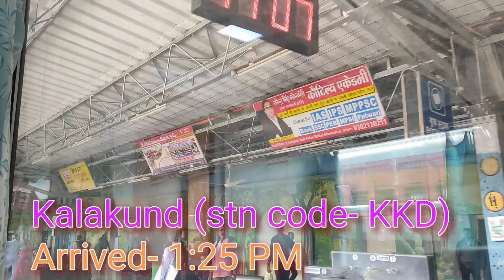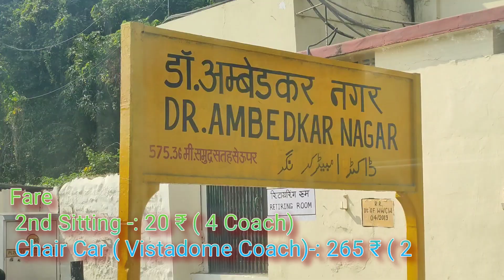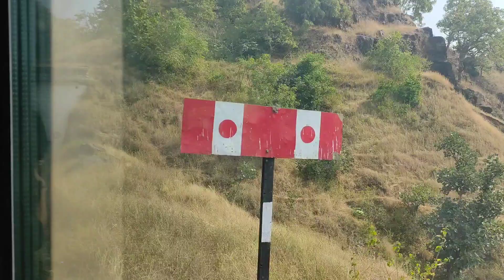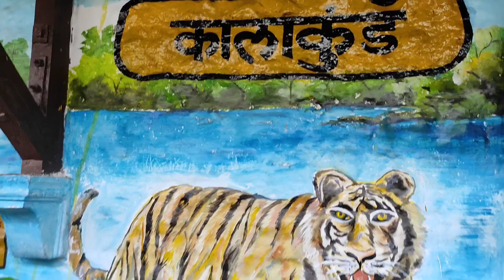Heritage Train Journey by Vistadome Coach ll Mhow-Patalpani-Kalakund rail route ll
first Heritage section in Ratlam division between Patalpani to Kalakund Railway station

Most Beautiful Monsoon Train Journey Patalpani to Kalakund Heritage Train Journey
Toranmal Hill Station, Nadurbar, Maharashtra ।। Unexplored & hidden hill station in Maharastra ।।
इंदौर महोत्सव मेला, लालबाग का मेला, Asiad Circus
Mysuru Zoo, India's 1st zoo where we adopt animals animallover zoo mysore vlog travel india #
Tekwa Waterfall / Vindhyachal Waterfall: Unexplored, hidden and beautiful ।। Near Indore & Maheshwar
242फूलो के बाजूबन्द फूलो की मालाभजन सुनते ही सब नाचने लगेRenu katyal k bhajan
Kalakund Waterfall । 8 waterfalls in one place | Indore | India
Patalpani-Kalakund Heritage Train Journey in 1st Metre Gauge VISTADOME Coach
INDORE WATERFALL @bunnymalviya
Heritage Train Indore | Patalpani to kalakund | Best MP tourism | Must Watch|
Which Hair Colour I Use? Lataa's Thali Recipe | Ye Lehnga Kitne Ka Hai? 😊 | Part 1 | Lataa Saberwal
patalpani - kalakund heritage train !!
Patalpani-Kalakund Heritage Train || पातालपानी-कालाकुंड हेरिटेज ट्रेन || Madhya Pradesh Tourism
Scout & Guide Trip at Kalakund
A Trip to Matheran Hill Station I Matheran Vlog IAutomobile free Hill Station-Little Things To Share
Chamundeshwari Celebrity Wax Museum, Mysuru l Mysore Museum l Mysore tourism l#mysore
Mysuru Sand Museum ll India's first sand museum
CELEBRATION TIME 💃🥰 | INDIAN FAMILY IN ENGLAND
Ayyappa Puja Celebration at RRCAT INDORE l
Amazing Light & Sound Show at Mysuru/Mysore Palace
एकादशीभजन । खाटू श्याम बाबा का बहुत ही शानदार भजन।renuclub
🌹ऐसा सुंदर भजन हो कीर्तन में तो कौन नी नाचेगा🌹आप भी झूम जाओगे🌹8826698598दिल्ली कीर्तन
Toranmal Hill Station, 2nd Coolest place of Maharastra state, full details with introduction
Naya ghar mil gaya! Slowly shall shift | HINDI | WITH ENGLISH SUBTITLES | Debina Decodes |
Papa koh kiya Surprise | Celebrating First birthday In UK | Dada Poti ka birthday |TheSangwanFamily
AMITA reviewed my BHAJIA PAAV | Cooking Vlog 👩‍🍳
Royal Palace of India, Mysore/Mysuru Palace, exterior & interior view, world famous
Funtoosh Kids Garba Group RRCAT
Deadliest Roads | India: The Himalayan Tightrope Walkers | Free Documentary
Phoenix Citadel Mall , Indore ll Largest Mall of Central India ll MP, India
लारी वाले जैसा पानीपुरी का तीखा पानी, लहसुन वाला पानी साथ में आलू का मसाला | Best Pani Puri Recipe
Shri Chamundeshwari Temple, Chmundi Hill, Mysuru,Karnataka:इसी पहाडी़ पर महिषासुर का वध माता ने किया
Asiad Circus l Famous Circus in Asia l Lal bagh, Indore l
|| velocity indore ||
VACCINATION ROUTINE for NEWBORNS in UK | Indian Family in UK
Janapav, Indore - Birthplace of Lord Parshuram
Majanua Rowata (Bhojpuri Song) |रोवता मजनुआ-Rowata majanua|majanua rovata sala chandan suman#song
Humari pehli car 🚗 | Birthday month surprise ❤️ | love u kanpur | vlog
Swimming Class By MP Police Cadets  at Tarun Pushkar, Indore
INDORE to JAIPUR : RANTHAMBHORE Express Journey Highlights | July 2021
छम्मा छम्मा बाजे रे मेरी पैजनिया | अलका याग्निक | शंकर महादेवन | विनोद राठोड | चाइना - गेट
Patalpani-Kalakund Heritage Train | Indore Patalpani Waterfall | Indore to Kalakund Train Route 🚂
पाताल पानी झरना // Patal paani waterfall fall full vlog // 😉😉
Panch Prapat Waterfall, Indore
Dance Program, Ganesh Chaturthi Utsav, RRCAT, INDORE -Day 3 ।
🌷🌷🌹🌹इस भजन को गा कर लगाएं ठाकुर जी को भोग 🙏भोग भजन 🙏with lyrics 🙏🌹🌹by Radhe Krishna Shimla
Shri Krishan Janmashtami I RRCAT INDORE I 2022
MY WEIGHT LOSS JOURNEY AFTER PREGNANCY | INDIAN FAMILY IN UK
Bank Exams | Simplification | Number Series | Inequality | Arithmetic | Viral Maths  | Navneet
YASHIKA & SHIAMAK KI DANCE PERFORMANCE IN UK
Aaye Ho Meri Zindagi Mein | Udit Narayan | Aamir Khan, Karisma Kapoor
भव्य दर्पण Talk महू पिंकनिक स्पॉट पातालपानी झरने से युवक निचे गिरा!
Horror House, Mysuru l Dekhiye Shivu kaise dar gaya
Guinness World Record Sea Shell Art Museum, Mysuru, Karnataka